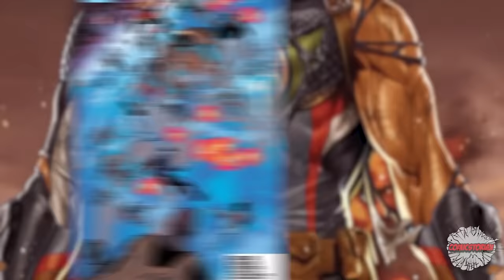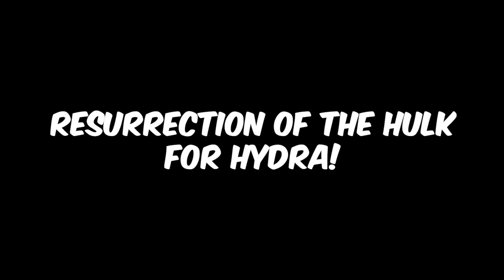Secret Empire "Hail Hydra Captain America" - Full Story | Comicstorian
This one was a bit interesting as a lot of set up was placed into earlier storylines. So we tried our best to pick out the most important of those storylines and give them to you in this straight forward tale! ENJOY!

Send Mail!
Loveland 80539